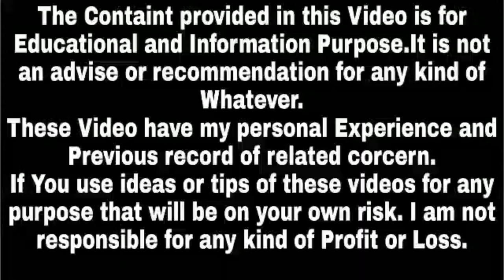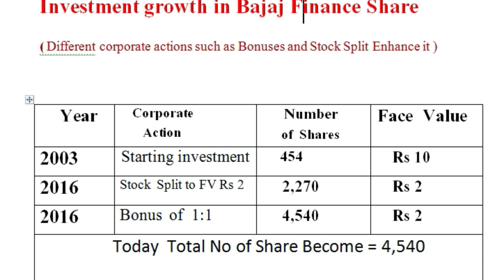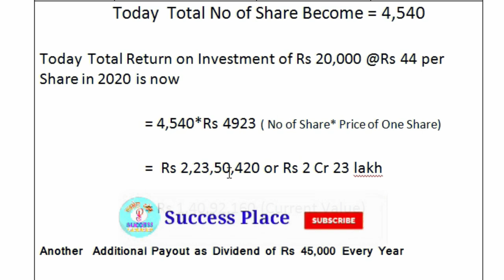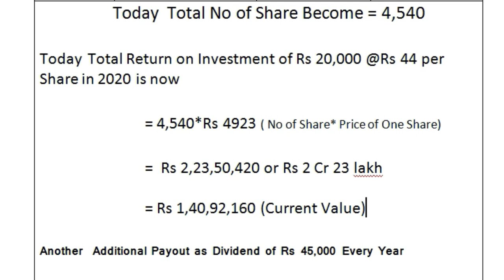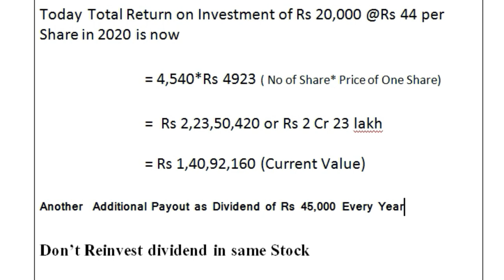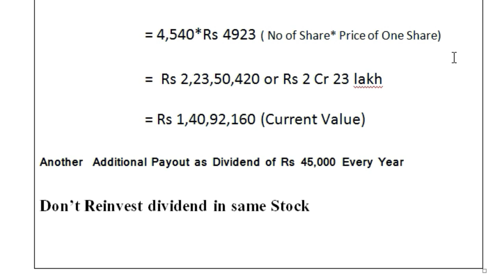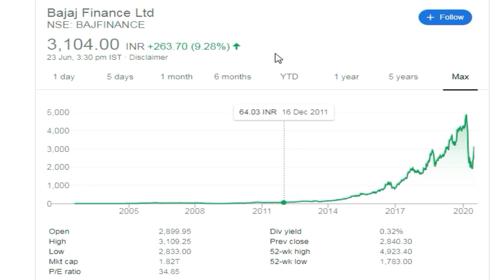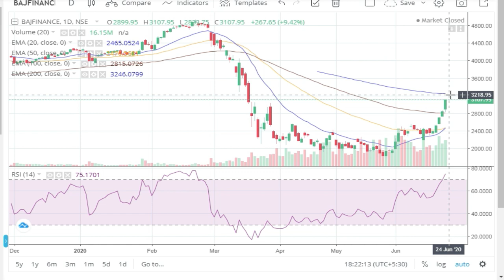कैसे BAJAJ FINANCE ने Rs 10000 को 1 करोड़ 12 लाख बना दिया | Bajaj Finance Multibagger | Success Place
If You want to Join the Premium Course.
Use the Link Below to Join Masterclass on Swing Trading By Chart of Stock :

कैसे BAJAJ FINANCE ने Rs 10000 को 1 करोड़ 12 लाख बना दिया | Bajaj Finance Multibagger |  Chart of Stocks

👉 Open Demat Account with the below link  : -